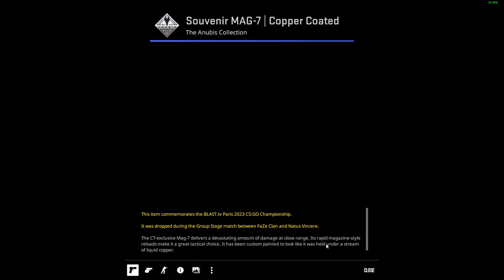OPENING 1 CSGO SOUVENIR ANUBIS COLLECTION CASE PER DAY TILL I GET RED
AIN NO PAIN, DAY 195